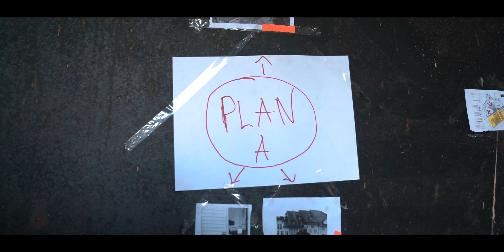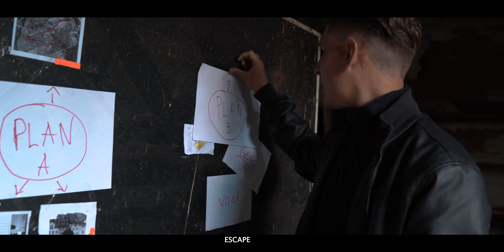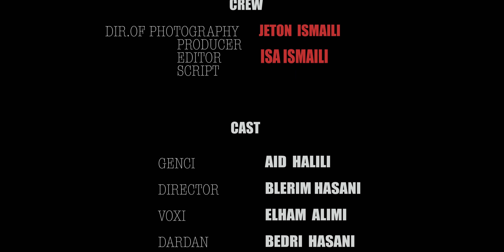Stealing or Killing |Film Short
Genci ka nevojë per para per te sheruar vllaun e tij i cili vuan nga nje sëmundje.
Pas  nje kohe ai kupton  nje sekret nga gjyshi perfamiljen  e ti
Kjo i komplikon gjerat tej mase...

CREW
Dir.of photography/Jeton ismaili
Producer/
Editor/  Isa Ismaili
Script/

CAST
Aid Halili
Blerim Hasani
Elham Alimi
Bedri Hasani
Xhevdet Dodaj
Dion Banushi

THANKS FOR
SH.K.A
Spitali Qytetit Bujanoc
Brooken
Bistro At Hoome
Jedinsvo

Group Staff
Medina
Agnesa
Suela
Elham
Haxhije
Nora
Medina1
Nasijet
Halit
Rilind
Egzon